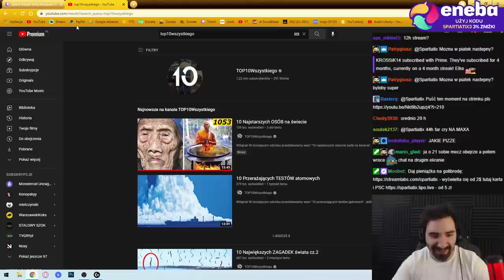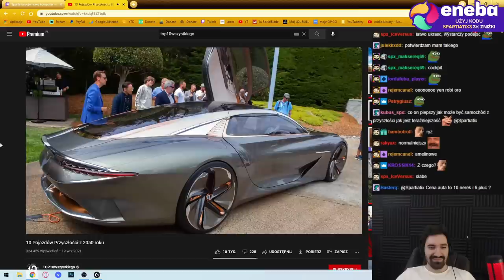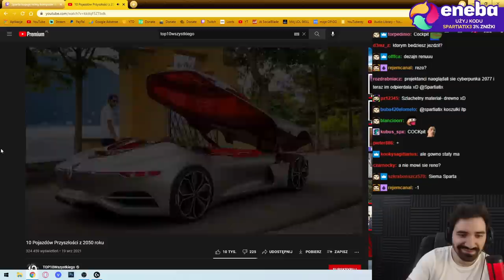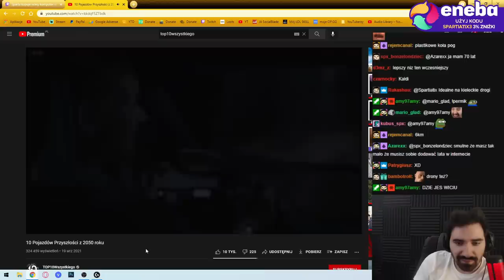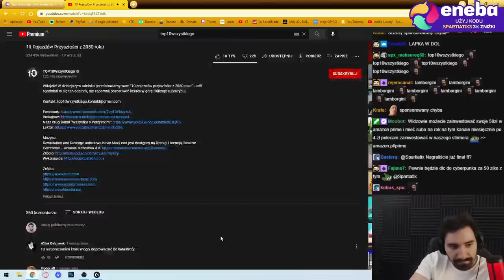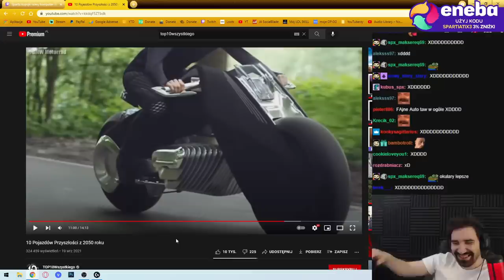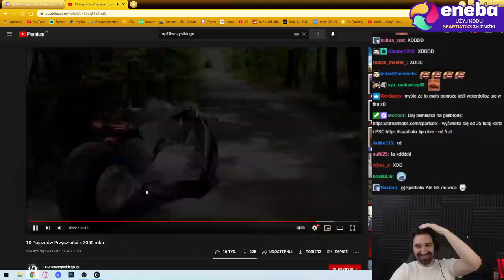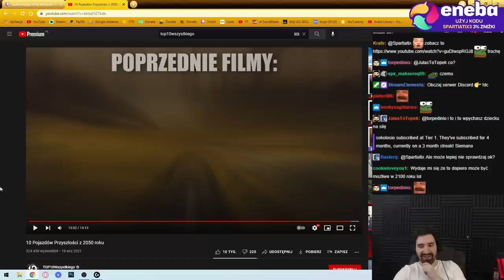TAKIE AUTA BĘDĄ W ROKU 2050 NORMĄ NA ULICACH 🤓 *SAMOCHODY PRZYSZŁOŚCI*